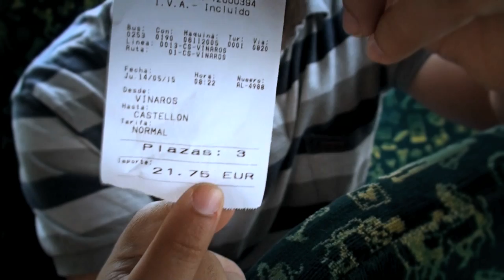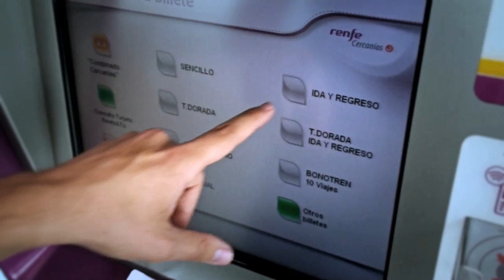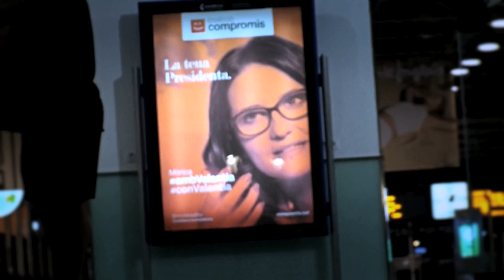ambValentiaTour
Èl diputat Fran Ferri viatjà de Vinaròs a Oriola en transport públic el 14 de maig de 2015 per demostrar les deficiències en el servei i les infraestructures.